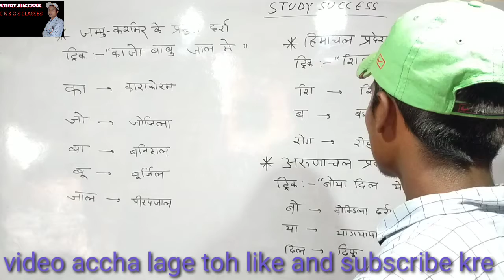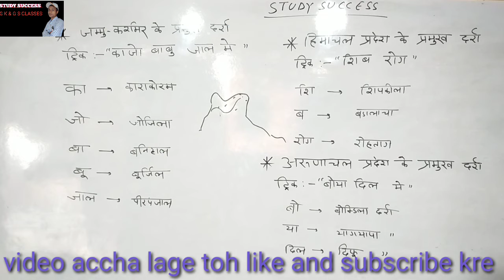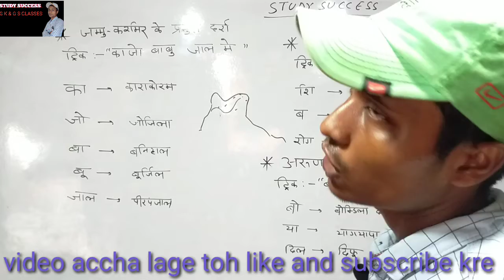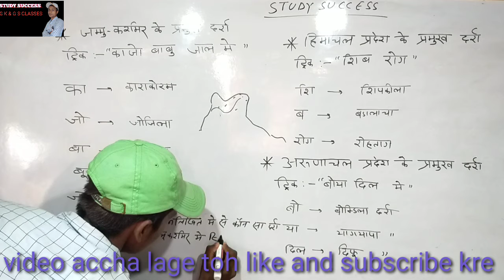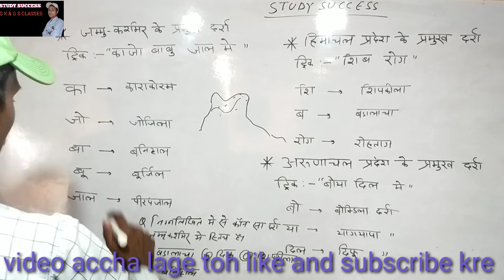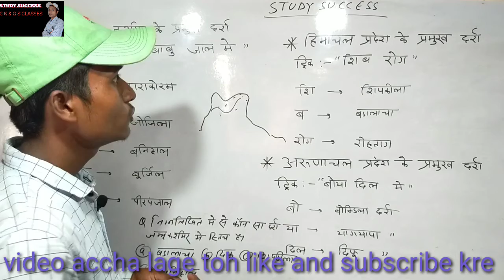भारत के प्रमुख दर्रे किस राज्य में किस दर्रे है आइए ट्रिक से आद करते हैं